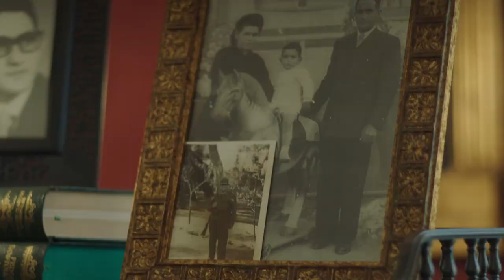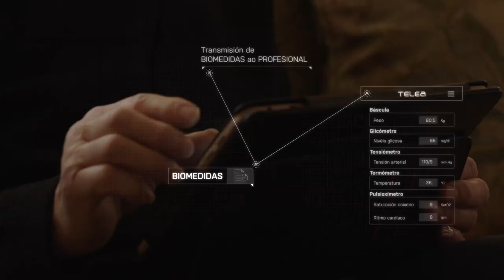SERGAS TELEA 2018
➤ EL DESAFÍO:
El Servizo Galego de Saúde (SERGAS) necesita promocionar y explicar TELEA, una plataforma tecnológica de asistencia domiciliaria.

╰ PROYECTO: Vídeos explicativos TELEA
╰ AGENCIA: Astrágalo Studio
╰ PRODUCCIÓN: Astrágalo Studio
╰ ÁREAS DE TRABAJO: Dirección de proyecto / Producción / Creatividad / Diseño / SFX / VFX / Motion

¡Escríbenos! Nos leemos todos los comentarios 👀